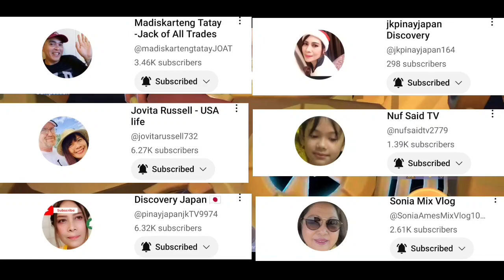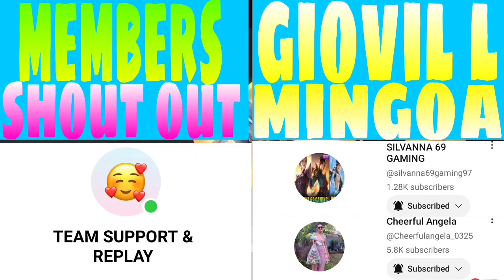EP. 351 | WEAPON MASTER AND NATURE SPIRIT & PRINCE COMBO | WANWAN SKILL 1 | MLBB MAGIC CHESS | S16